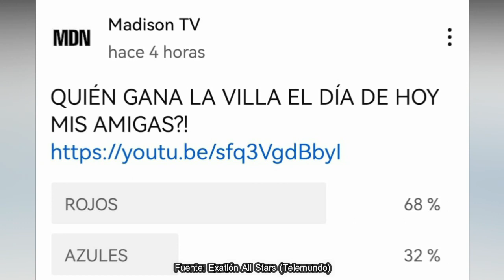😱 IMPACTANTE! VIVIANA DEFIENDE A SUSANA CON CATH ¿VALERIA CELOSA? Exatlon All STAR EEUU CAPITULO 36